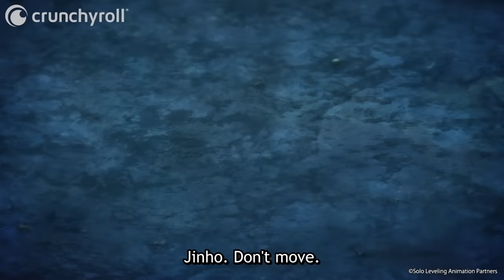Nah, I'll Win | Solo Leveling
Episode 5: Jinwoo said "I'll Beat It"!

They say whatever doesn’t kill you makes you stronger, but that’s not the case for the world’s weakest hunter Sung Jinwoo. After being brutally slaughtered by monsters in a high-ranking dungeon, Jinwoo came back with the System, a program only he could see, that’s leveling him up in every way. Now, he’s inspired to discover the secrets behind his powers and the dungeon that spawned them.